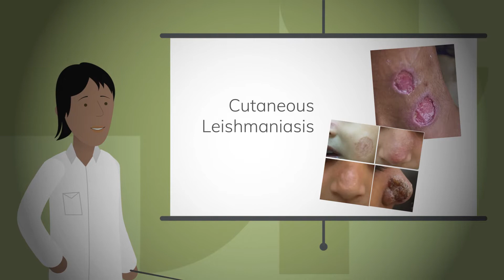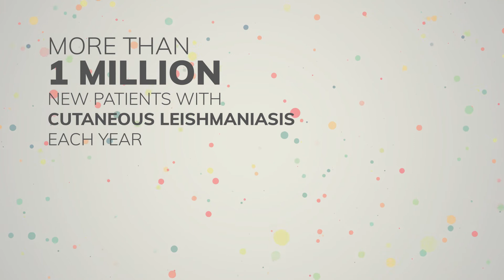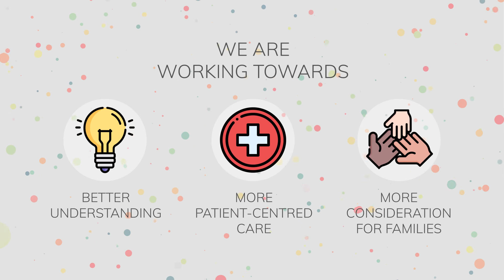Cutaneous leishmaniasis: The patient experience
This short film explains the patient's experience of cutaneous leishmaniasis, a Neglected Tropical disease (NTD) common in topical areas worldwide.  Whilst not lethal, this disease can nevertheless devastate the lives of sufferers, many of whom are from the world's poorest communities.

The NTD Network is a group of researchers from Asia, South America and the UK.  We are working to find new solutions for these and other NTDs.  For more information on our research into cutaneous leishmaniasis and other NTDs, please visit:
This film is produced as part of Durham University's Matariki Global Health Theme: